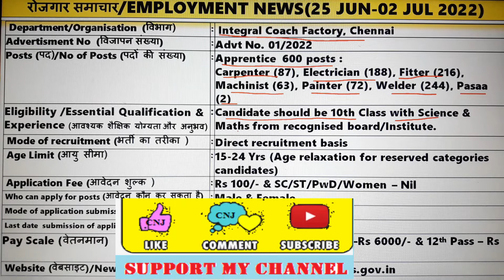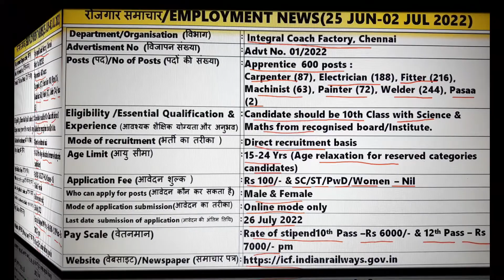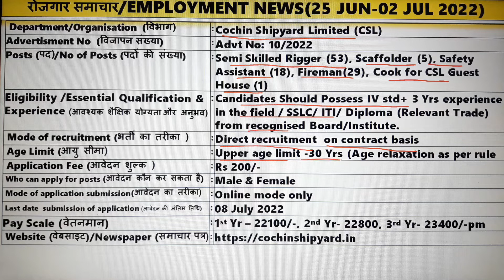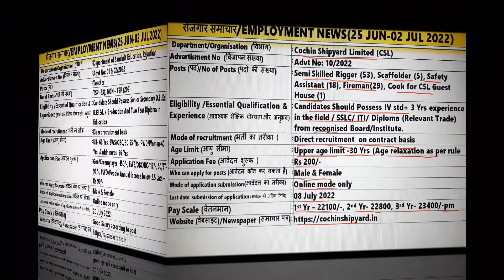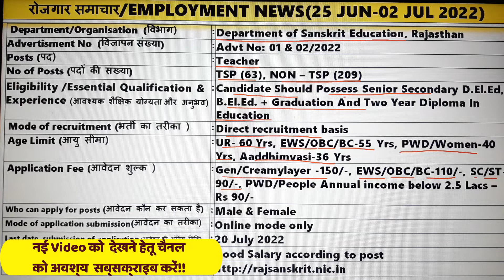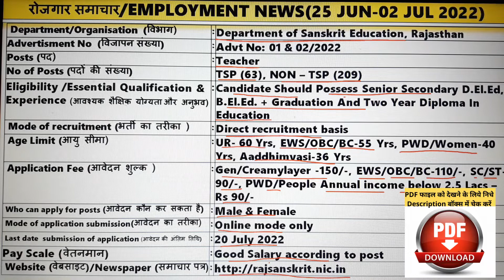रोजगार समाचार:Employment News 25 June -02 July 2022 @CURRENT NEW JOBS by Pawan Thakur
Hello Friends

About this video :- In this video we are providing you information about vacancies released by various Government Departments of Central/State between 25 June -02 July 2022.

Brief about advertisement covered in video & PDF links of notification :
 Department of Sanskrit Education, Rajasthan, Advt NoAdvt No: 01 & 02/2022